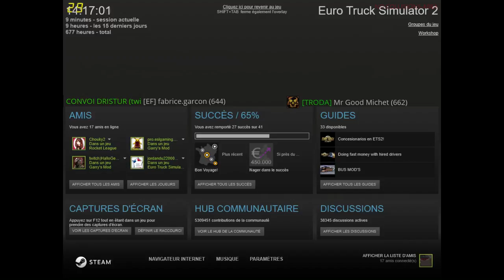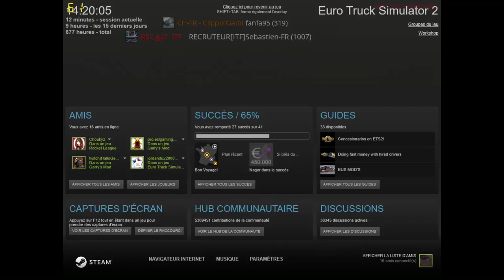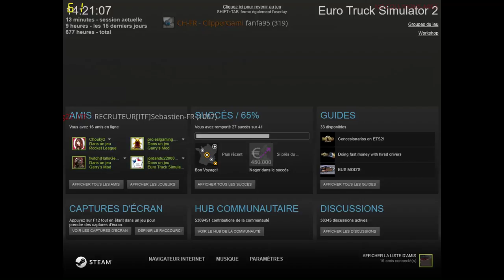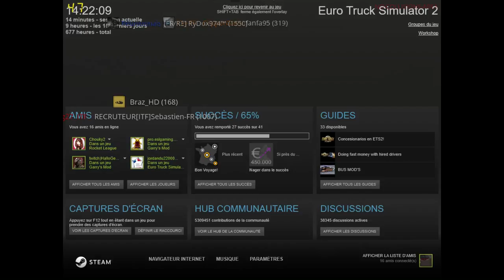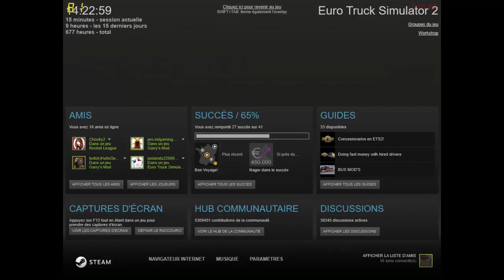en direct avec drisdur